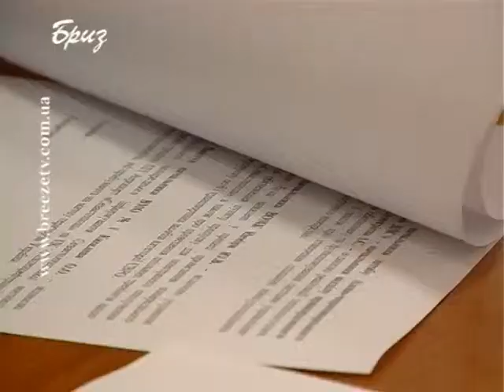НАРАДА В МИТНИЦІ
В Севастопольській митниці відбулася нарада, присвячена Евро-2012. Контролюючі органи, представники портів: морського та повітряного - «Бельбек», Державної прикордонної служби і СМДА обговорили план заходів по підготовці нашого регіону до прийому вболівальників та гостей чемпіонату